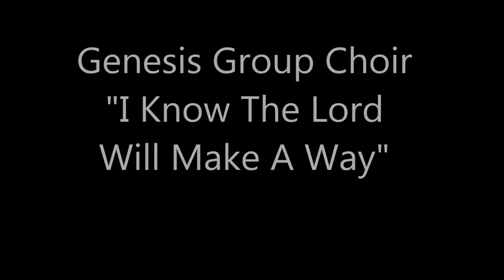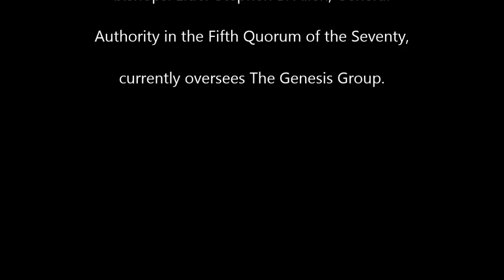I Know The Lord Will Make A Way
Genesis Group Choir - The Genesis Group was established in October 1971 by the First Presidency of The Church of Jesus Christ of Latter-day Saints as a dependent branch to serve the needs of African-American Latter-day Saints. Following the priesthood revelation in 1978, The Genesis Group continues to host firesides and other activities to support and edify all Latter-day Saints, their families and friends, and individuals interested in the Church. The Genesis Group also provides assistance to mission presidents, stake presidents, and bishops. Elder Stephen B. Allen, General Authority in the Fifth Quorum of the Seventy, currently oversees The Genesis Group.